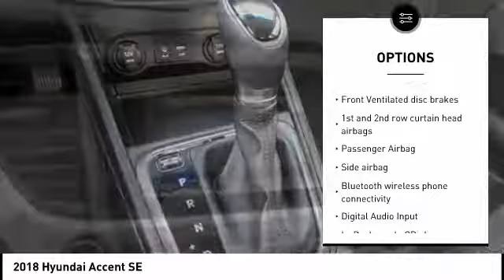2018 Hyundai Accent Melbourne FL H50720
2018 Hyundai Accent SE

Don't miss this 2018 Hyundai Accent. It's equipped with great features. You'll want to take this  home. Make a great choice today.